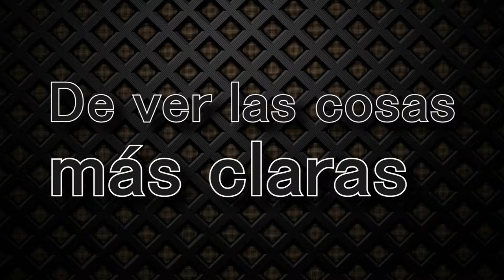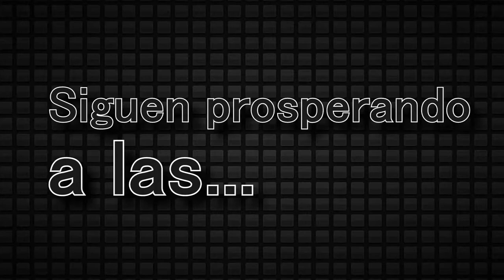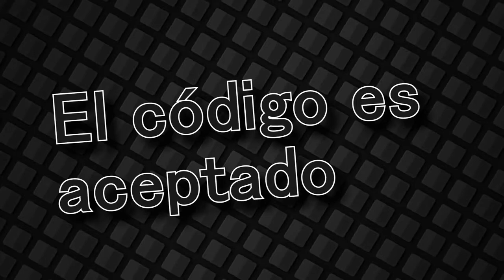Julien-K - Black Market Machines (Subtítulos En Español)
Black Market Machines // Máquinas Del Mercado Negro

Nuevo mes, en el que me dedicaré a subtitular este primer capítulo de California Noir.
Empezando con esta canción de DIEZ, es mi favorita del álbum junto a She's The Pretender y California Noir. Aunque No You Can´t me estuvo gustando mucho más últimamente.
Escucho sugerencias, ¿Cuál quieren que sea la siguiente? Haganmelo saber en los comentarios y encantado la traduciré

Banda: Julien-K
Álbum: California Noir - Chapter One: Analog Beaches & Digital Cities
Año: 2015